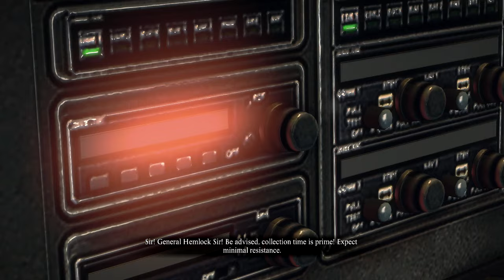Dead Rising 3 - Chuck Greene Returns